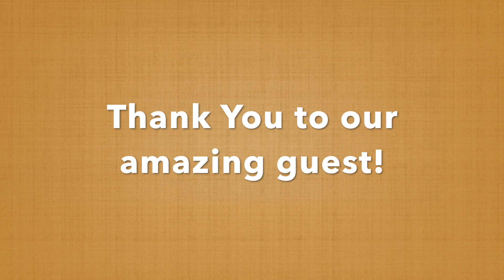B&B Guest Episode 1 - Brad Stebel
A Guest Episode?

That's right. It was time to incorporate others and their wonderful pairing ideas. Today we have the privilege to meet with Brad Stebel.

Do you have a board & bottle pairing we should check out? Game Hard and Drink Responsibly!